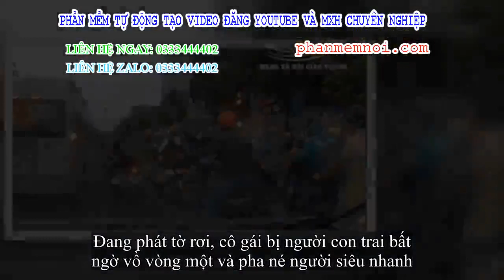✅ Người con trai vươn tay vồ vòng một của cô gái phát tờ rơi giữa đường gây phẫn nộ